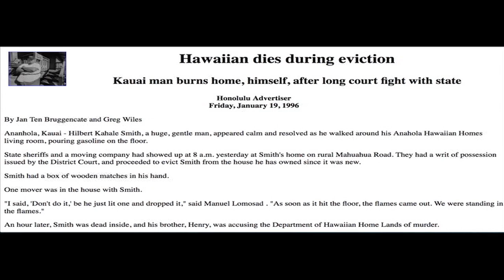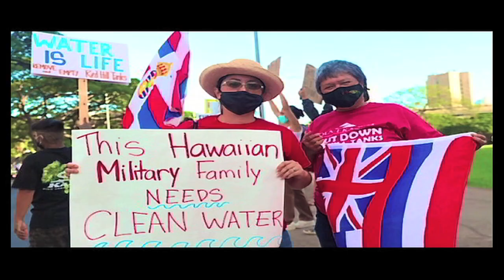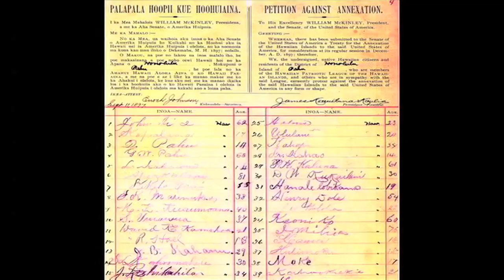APRIL 2023 FREE HAWAII NEWS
@FreeHawaiiNews - With Hosts Hinaleimoana Wong & Leon Siu Giving The Kanaka Perspective On Issues In Hawaii. This Monthʻs Show Features A Report On Why Hawaiians Are Unhappy With Some Of Gov. Josh Greenʻs Appointments, The Dangers Posed To Hawaiians & Others By Grounded Luxury Yachts On Mauiʻs Coastline, How The Hana Highway Regulation Helps Create Responsible Tourism On Maui,  The Pacific Way, A New Movement Gaining Steam Throughout Oceania Plus Much More.